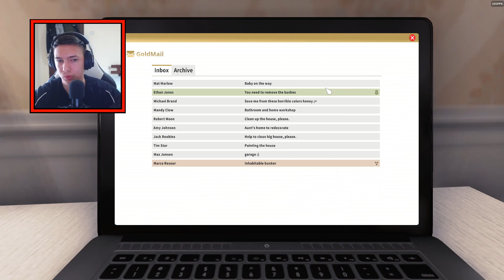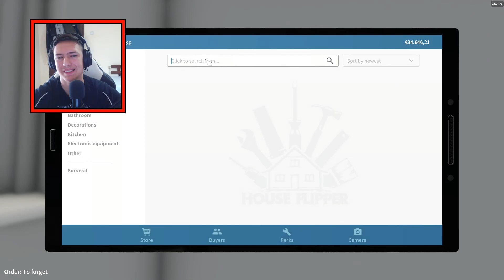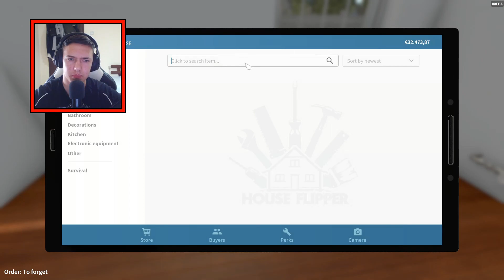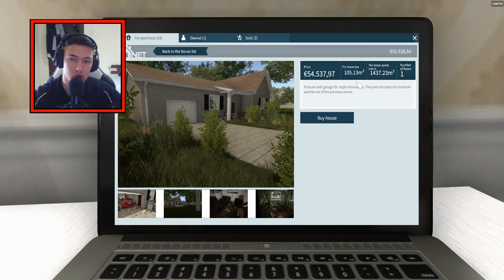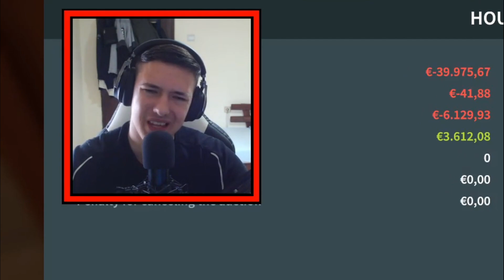KUPIO SAM NOVU KUCU SA AUTOM! House Flipper EP7